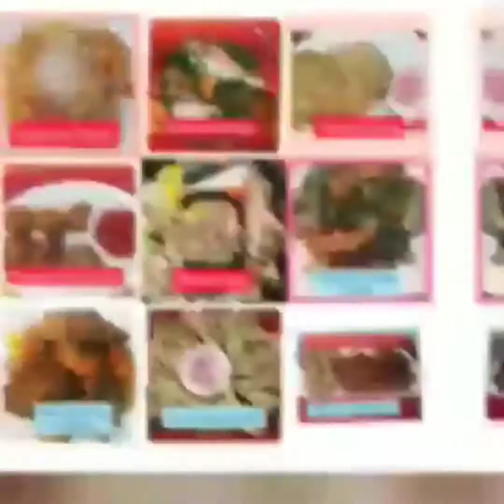BEEF PICADILLO II BEEF GINILING